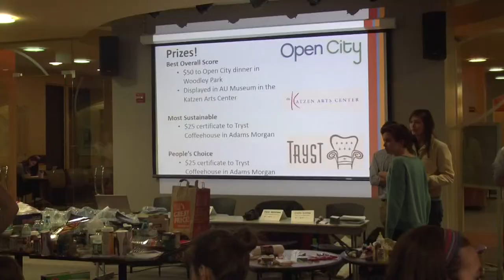Junk to Funk Recycled Sculpture Competition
The Office of Sustainability's Green Eagles hosted Junked to Funk, a recycled sculpture competition as part of RecycleMania 2014 at American University.

Video shot, edited, and narrated by broadcast journalism students Elizabeth Rosas and Mike Fussell.